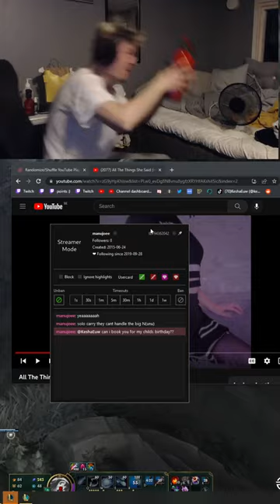IM NOT A CLOWN???